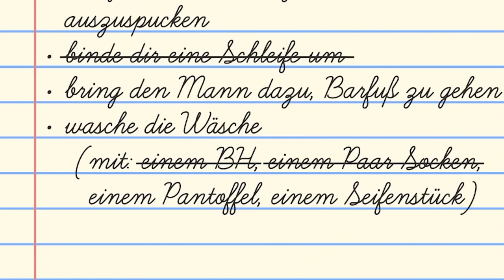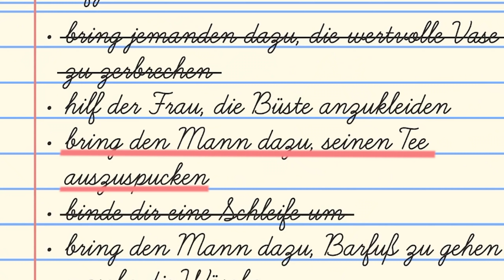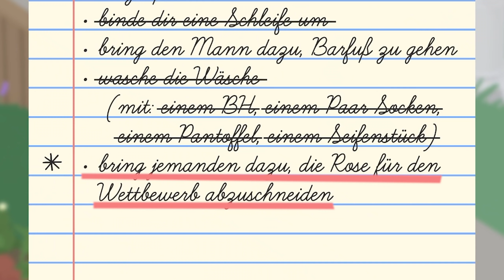Wir sind Gänse und bringen Krieg und Hass - 3 - Goose Game COOP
Untiteld Goose Game COOP mit  @GermanLetsPlay